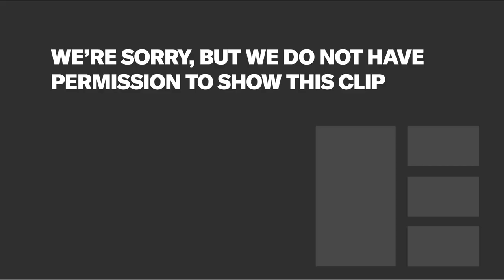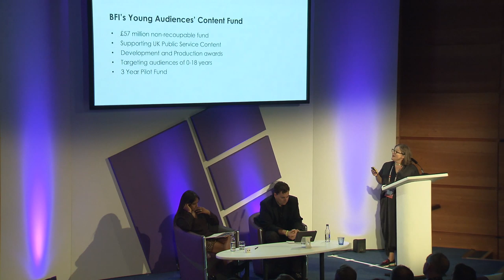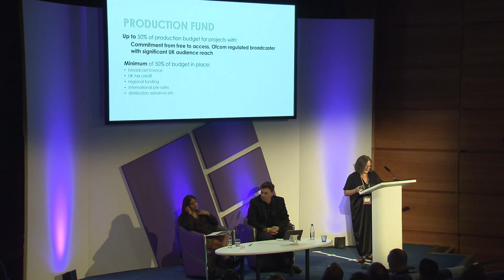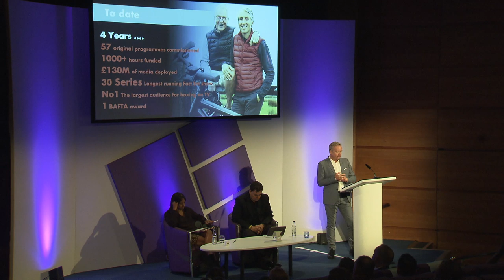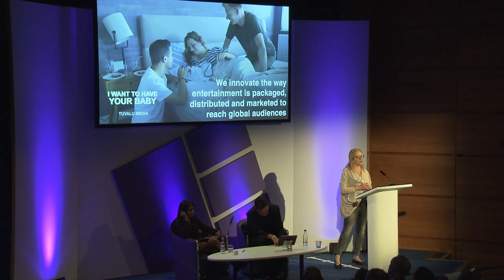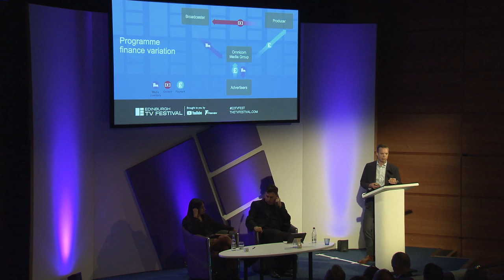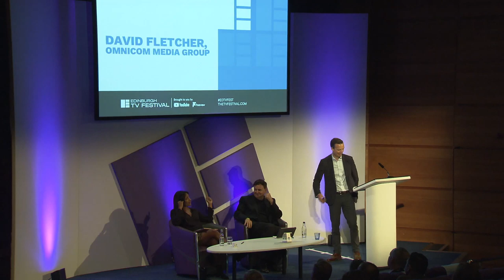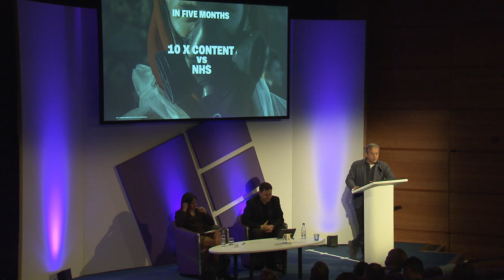Show Me the Money! The New Cash Comes to Edinburgh | Edinburgh TV Festival 2019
There’s new money flooding into programme finance… From global ad agencies backing the next wave of global formats, through bold distributors fully financing shows before any whiff of a broadcaster commission, to Vice Media’s Change Incorporated channel finding new ways to spend big brands’ CSR budgets – this session introduces the Festival to TV’s flashy new money and asks: how do we get a piece, and what’s the deal?  Interrogated from the producer’s perspective by Indie’land’s Danny Fenton (CEO, Zig Zag) and the BBC’s Economics correspondent Dharshini David, each of these financiers stakes their claim to the gathered producers best ideas….

With thanks to session producer, Jago Lee, Creative Director, Antenna Pictures and assistant producer, Ella Cattle, Researcher, Antenna Pictures